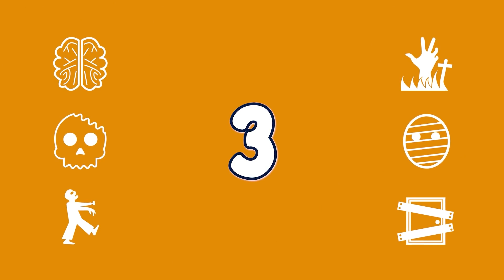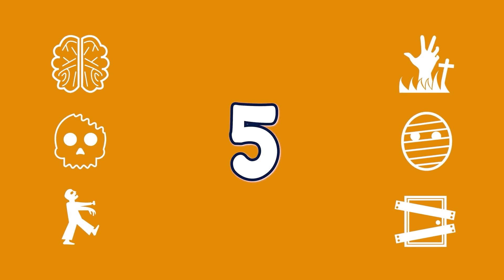Zombie at home | Awkward Moments by Ideas 4 Fun